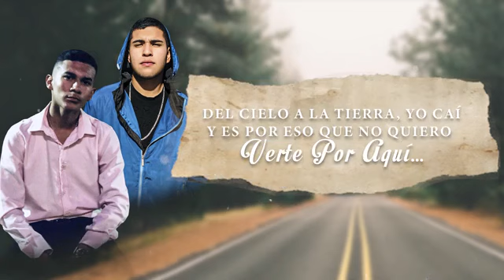Del Cielo A La Tierra - Máxima Cadencia (2020)